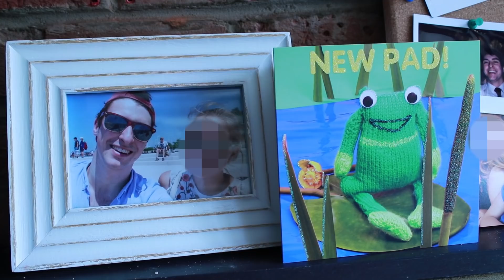Becoming an Adult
I feel like I've just become an Adult with a capital A. Here are some reasons why, and some thoughts on adulthood. Also, big news!

Please to comment with your suggestions for what I should try and do and questions I should ask at this economics conference! And also leave your thoughts about when you think adulthood begins!

II

Editing done in Premiere.

II